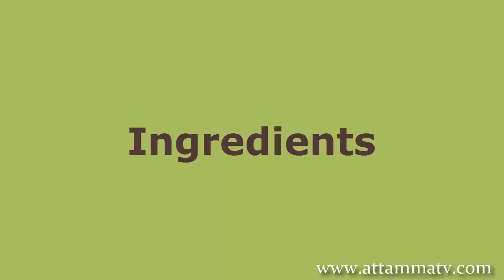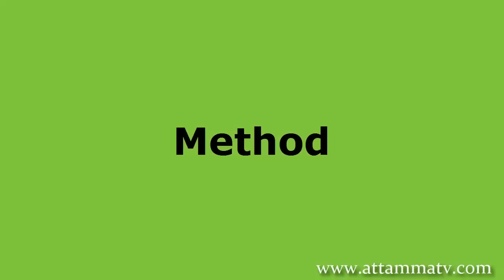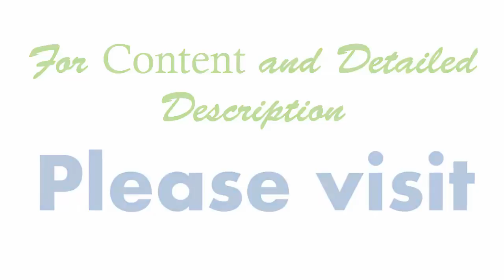How to Make Vermicelli laddu,Semya laddu in Telugu (,సేమ్య లడ్డు తయారీ).:: by Attamma TV ::.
Laddu can be prepared with Semya and Ground nuts very tasty and Quick sweet item,Try this one,For Content, Method & procedure for this Recipes don't forget to visit our Exclusive Web site

This Recipe is Easy & Famous in Andhra Pradesh and today I am Going to Reveal the Secret How to Prepare same in a easy Method to make Right from your Home